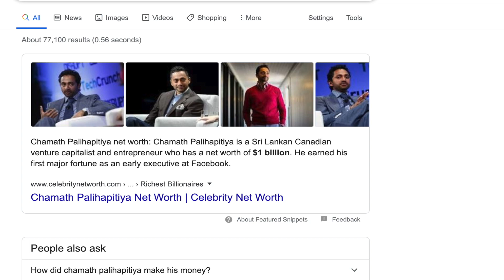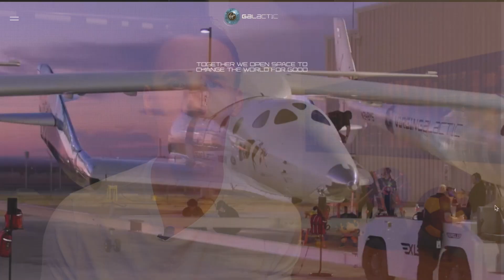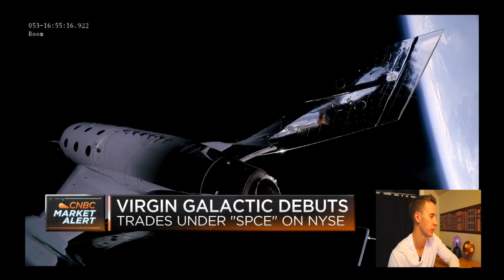Chamath Palihapitiya | Virgin Galactic and the Space Economy (Why it could make you RICH!)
Chamath Palihapitiya | Virgin Galactic and the Space Economy (Why it could make you RICH!) In this video I reference Chamath Palihapitiya previously talking about Virgin Galactic, and how it could make you RICH!

INVESTING BOOKS FOR BEGINNERS:
. Rich Dad Poor Dad
. Random Walk Down Wall Street